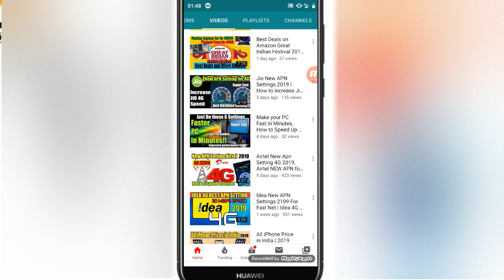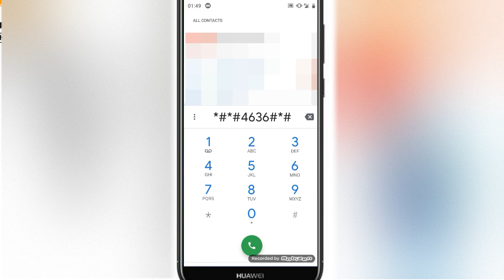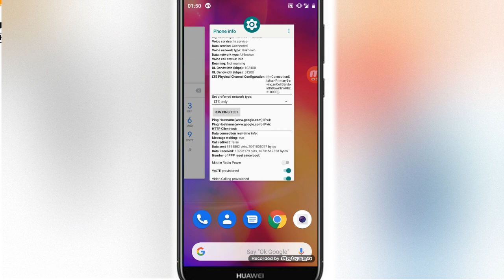High Speed Internet after 1 GB limit Jio, Idea, Airtel | Jio Speed Increase After 1 GB limit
Use this secret trick to Increase Your internet speed after using 1 GB Daily Data Limit. It works for all SIMS Jio, Airtel, Idea, Vodafone. High Speed on Jio after 1 GB use. Increase Internet speed with this secret trick.

Thanks

My Accessories-
My Boya Mic
My Smartphone
My DSLR Camera
My Tripod Stand
My Laptop

how to use high speed internet after 1gb used in jio

high speed on jio after 1gb used

Please SUPPORT
About- Technical Shaun is a YouTube channel where you will find videos related to Gaming, technology and Entertainment.

Thank you